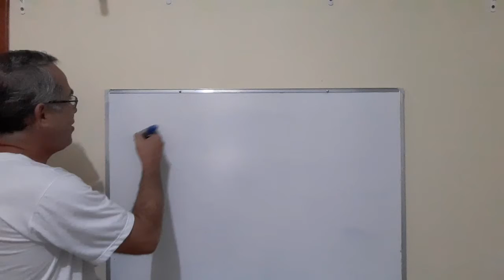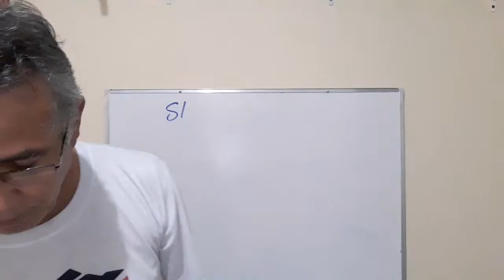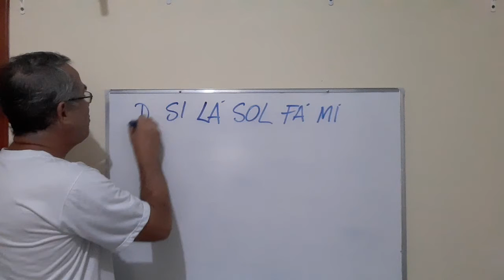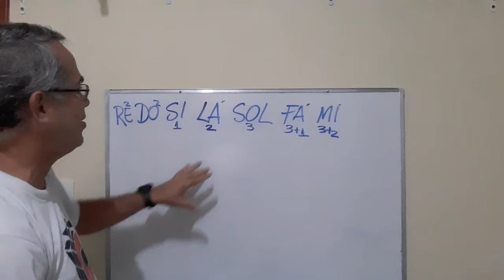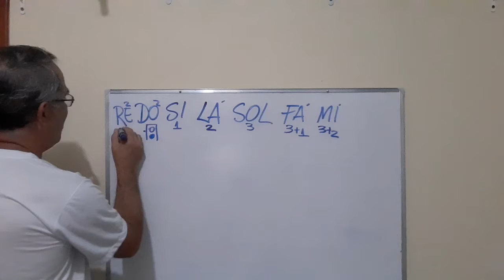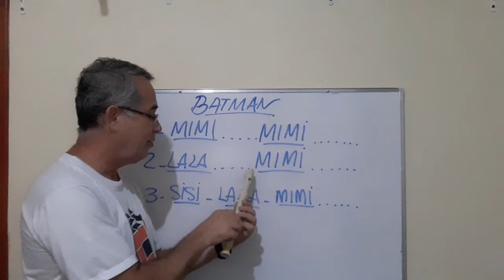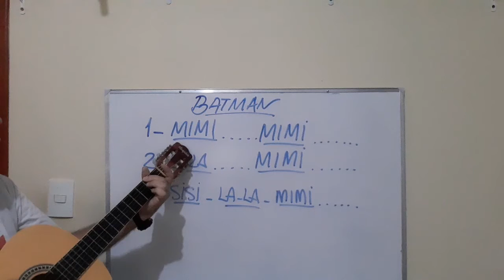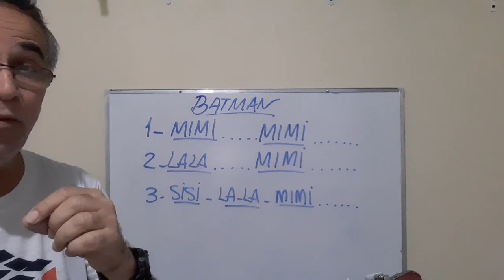3º Ano - Aula 13 - Professor Vitorio - Aula 08/09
Vamos tocar a  música do " BATMAN "